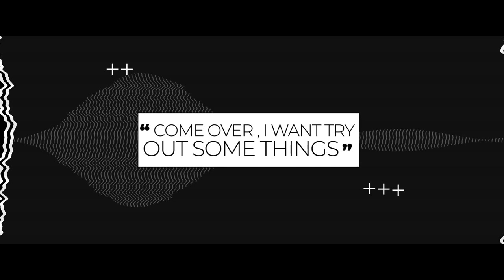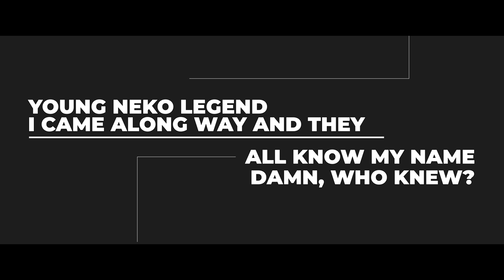Nekomimi Harem (Feat. @LouvertureFrederic )┃Cat Girl Rap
Nekomimi Harem (Feat. Louverture  )┃Cat Girl Rap
A hard cat girl rap about a nekomimi harem with your main Neko girl, Nii!  This is the main visual to the 7th track off of Louverture's CYBERPOP album! Would Elon Musk approve of this cat girl anthem?

~Featuring~
Me (Little Nii):

~Production~

🎬SUGGESTED VIDEOS
Don't forget to watch 📽 My other videos. Please check them out :